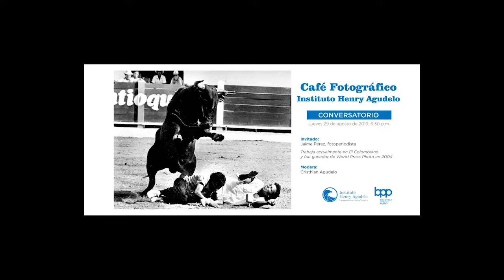Fotógrafo ganador del premio WORLD PRESS PHOTO: JAIME PEREZ | Café fotográfico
Descubre como este talentoso fotógrafo empezó en el mundo de la fotografía y como a lo largo de tantos años a continuado creando y compartiendo historias de altisima calidad.

Quieres hacer dinero con tus fotos?

Qué equipo usamos para crear PARLAGRAFIA?, encuentralo aquí:
Nikon D7200
Lente 18-55m
Lente 55-200mm
Lente Youngnuo 50mm
Tripode Manfrotto
Microfono Rode
Adaptador Microfono Rode para celular(TRS- TRRS)
Grabadora de Sonido zoom h6
Microfonos Nweer NW 700
Cámara time lapse
Grabadora de sonido de apoyo
Soporte de trípode para celular
Soporte de trípode para celular con apoyo para micrófono
Soporte para cámara
Estuche memorias SD
Disco duro externo 1TB